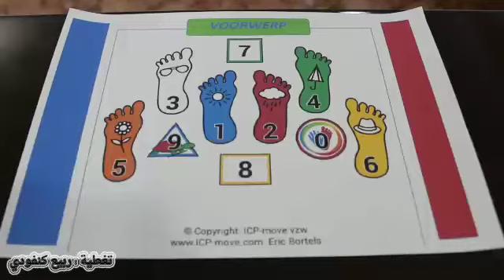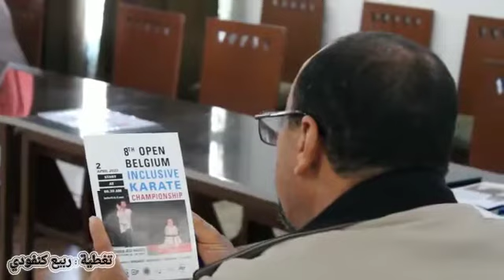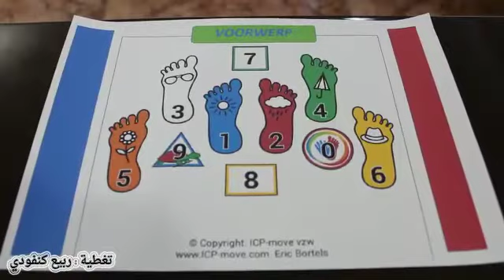Presentation ICP-Move in Morocco